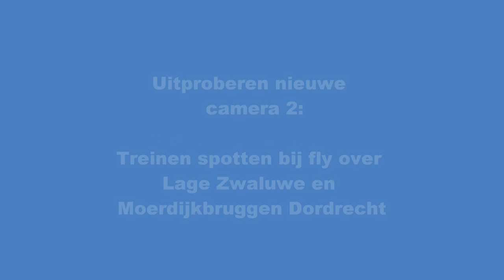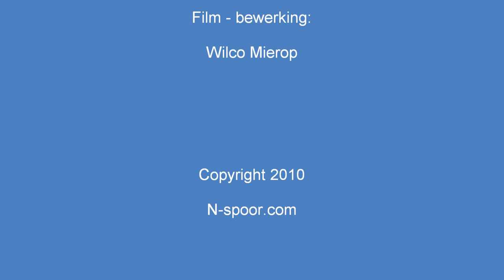Uitproberen nieuwe camera 2.wmv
15 juli 2010. Tweede poging met de nieuwe camera, nu niet bij zonsondergang.

Locaties: Nabij Moerdijkbruggen aan Dordtse zijde, Willemsdorp en nabij de fly-over bij Lage Zwaluwe.

Van de Thalys die over de brug komt tot een single RFF locje.